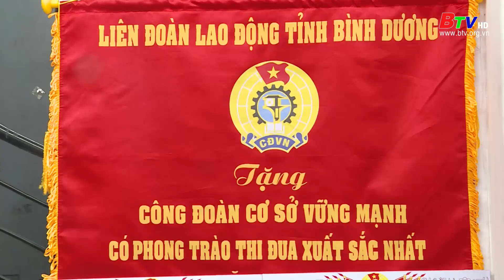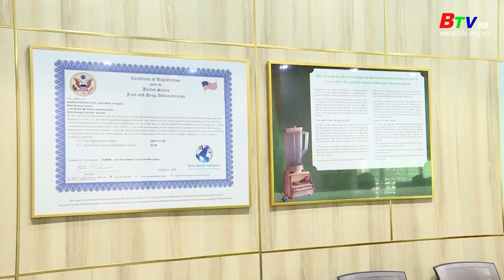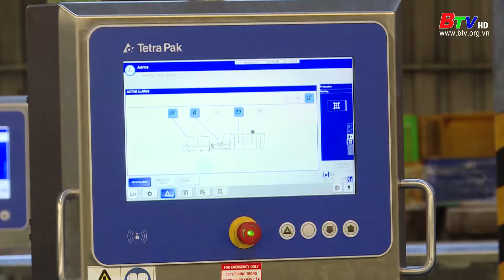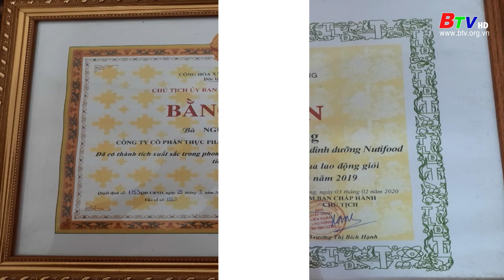Người cán bộ công đoàn năng nổ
Ở công ty Cổ phần Thực phẩm dinh dưỡng Nutifood, đóng trên địa bàn khu công nghiệp Mỹ Phước 1, thị xã Bến Cát, mọi người luôn tin yêu chị Nguyễn Thị Hương, phó Chủ tịch công đoàn, tổ trưởng quản lý bộ phận sản xuất bởi sự năng nổ, nhiệt tình, hòa đồng với mọi người, hết lòng vì công việc và luôn là cầu nối giữa Ban giám đốc công ty và người lao động.